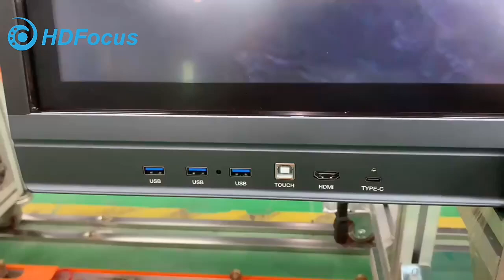Chinese Interactive board factory testing 72hours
SHENZHEN HDFOCUS TECHNOLOGY CO.,LTD
5th Floor, 51 Building, Bantian No. 3 Industrial Park, Bantian Community, Bantian Street, Longgang, Shenzhen, China 518129